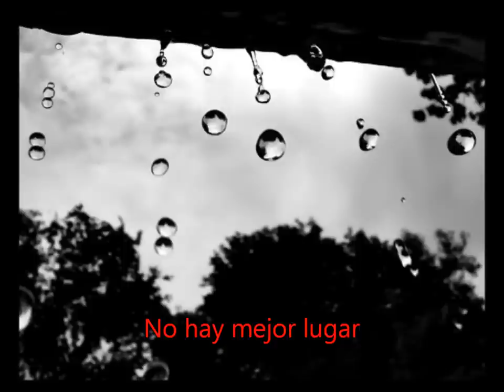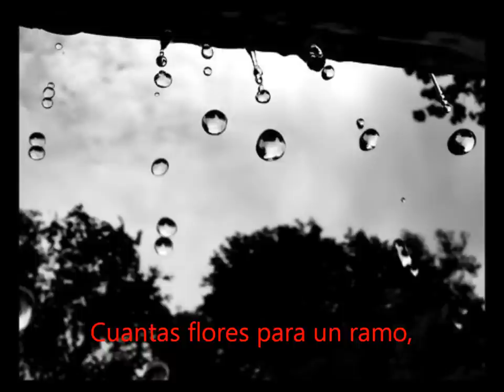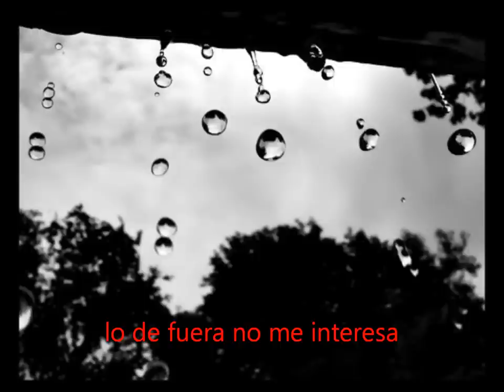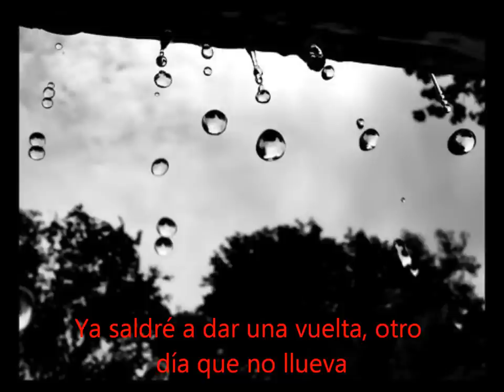Las nubes de tu Pelo - Fito y Los Fitipaldis - (Subtitulada) Versión Cover por Daniel Ara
Canción versionada por un servidor... espero que no muera de dolor si Fito la oye algún día! Ya me diréis que os parece! Gracias